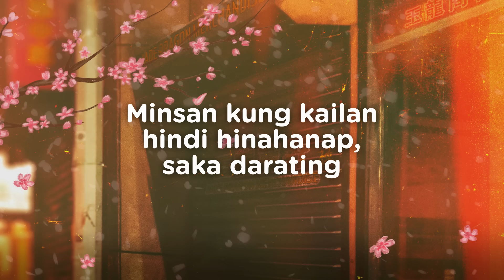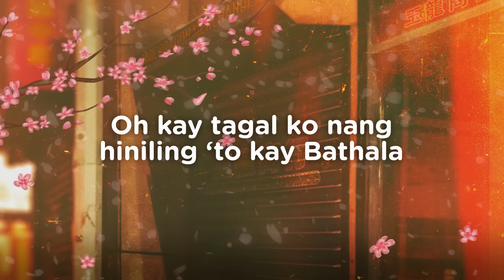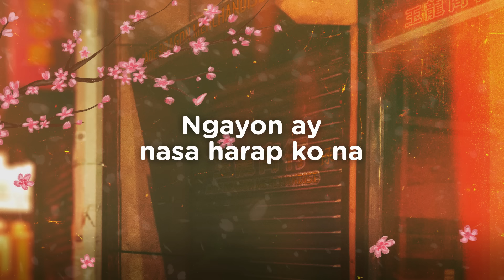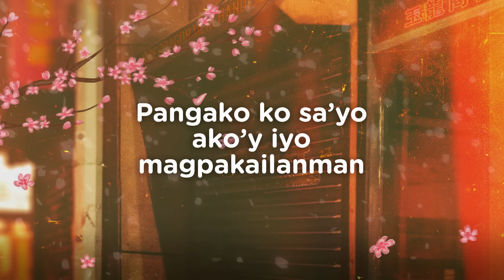Iyo - Darren Espanto (Lyrics)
Iyo
Peformed by Darren Espanto
Words & Music by Darren Espanto
Arranged by Tommy Katigbak
Mixed & Mastered by Dante Tañedo